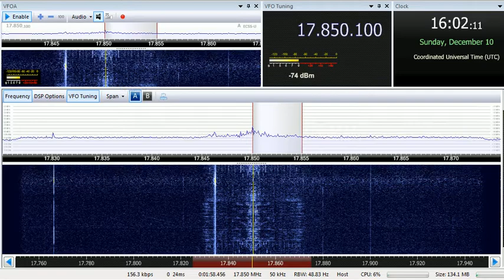10 12 2017 Radio Voice of Independent Oromiya in Orormo to EaAf 1600 on 17850 Issoudun